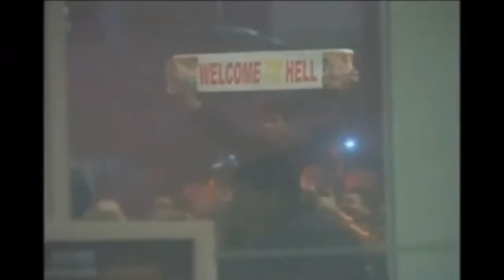Amenazador recibimiento al Manchester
Cerca de 500 aficionados del Galatasaray pretendían recibir de manera intimidatoria en el aeropuerto de Estambul al Manchester United, rival del equipo turco este miércoles en la Liga de Campeones. La Policía tuvo que intervenir para impedir la entrada de los seguidores a la terminal, provocando una batalla campal. Los agentes respondieron con gas lacrimógeno y granadas de humo a los aficionados que les atacaban con bengalas y que golpeaban los cristales del aeropuerto